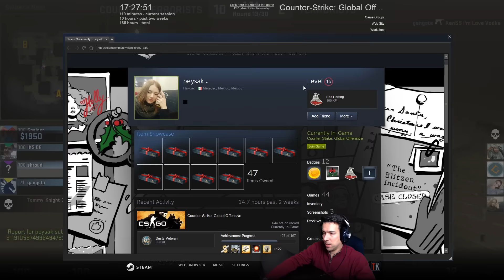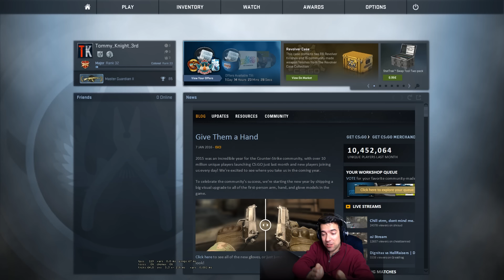CS:GO Comp. #105 | Que Confusão!! Gaben Por Favor!! (HD 1080P 60FPS)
Atentos ao vídeo pois explico porque o update dos RANKS foi a pior coisa que aconteceu ao CS ultimamente.

TK